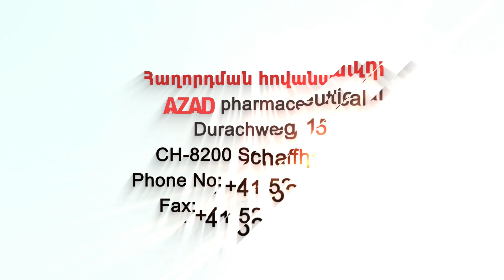Պետք է փող ծախսել, հզորանալ՝ Նախիջևանից և Ադրբեջանից ցեղասպանական սպառնալիքները չեզոքացնելու համար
«Նոյյան Տապան»-ի հյուրն է Ադրբեջանական ԽՍՀ-ից փախստականների համագումարի համակարգող Մարիամ Ավագյանը

Բաժանորդագրվեք մեզ.